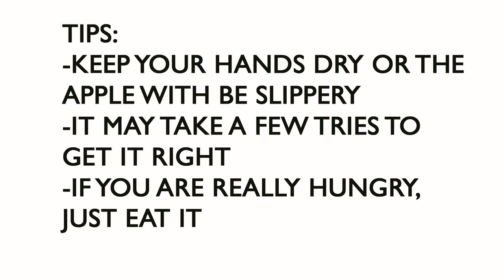How to Split an Apple with Your Bare Hands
Don't have a knife to cut an apple? Here's a fun technique you can use to split an apple in half with your bare hands!

Did you enjoy this video? Click the LIKE button and SHARE it with everyone!